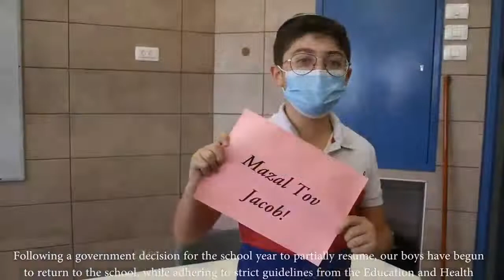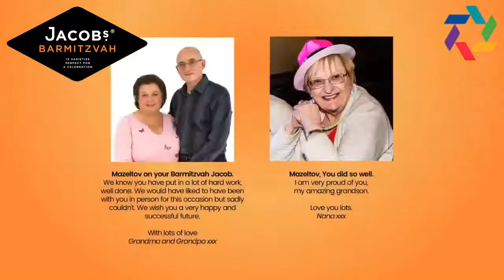Jacob Liff's Virtual Bar Mitzvah with Rabbi Chapper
BES is delighted to invite you to join Jacob's Bar Mitzvah.
Mazel Tov to Jacob and the Liff family 🎉
Tune in to celebrate with us!